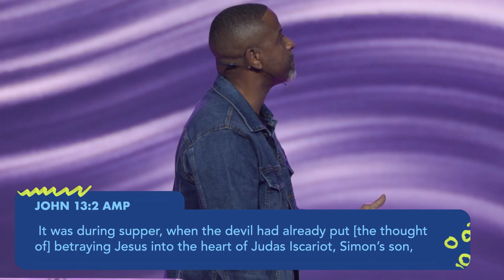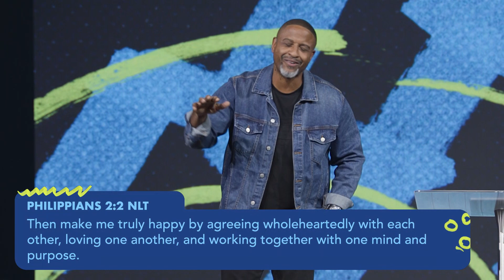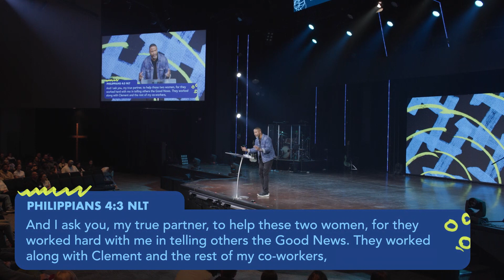Serving Like My Savior | Ralph Johnson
If you’ve just made a decision for Christ, please respond